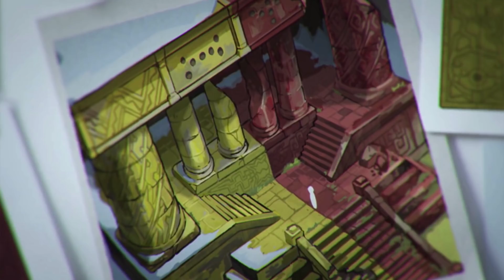LA VÉRITÉ SUR LES NOUVEAUX LÉGENDAIRES POKEMON ÉPÉE ET BOUCLIER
Aujourd'hui les amis, on va théoriser ensemble d'après les infos du pokémon direct 2020 et les nouveaux pokémon légendaires de pokémon épée et bouclier qui seront disponibles dans les DLC (extension pass) sur nintendo switch ! Partons à la recherche d'informations et d'idées sur les légendaires pokémon de Galar (8G) !

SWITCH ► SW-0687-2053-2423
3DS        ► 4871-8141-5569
STEAM  ► ALEXSANYT